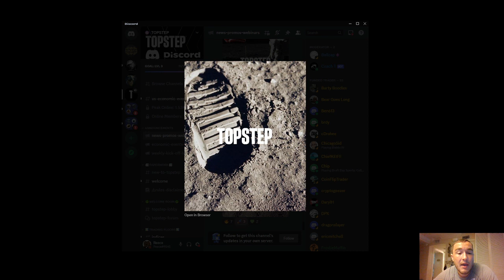Speculating about Topstep Changes Tomorrow